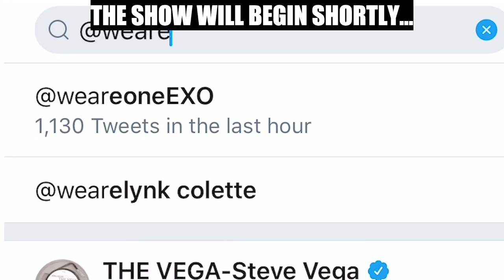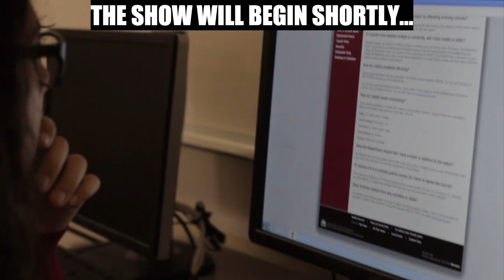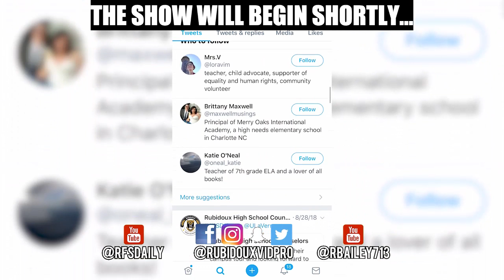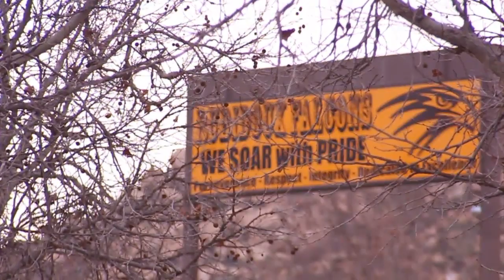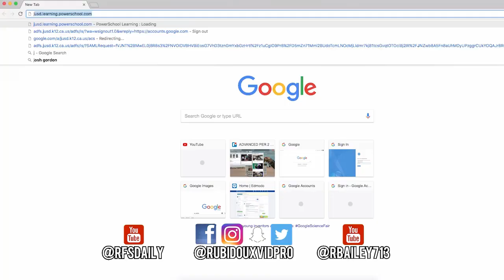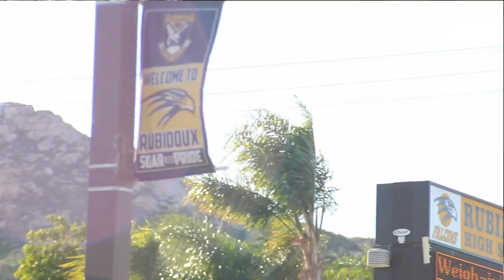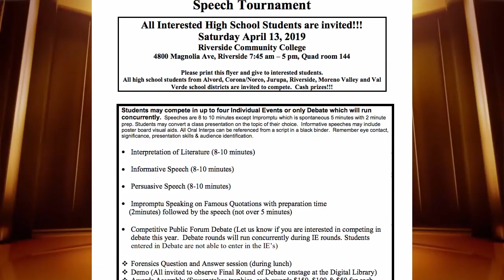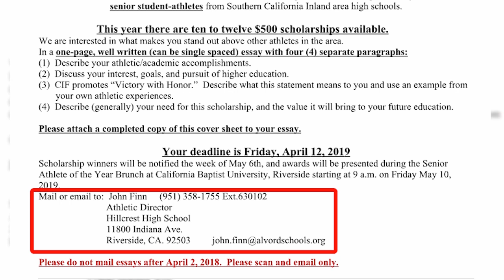RFS Daily 4-3-19